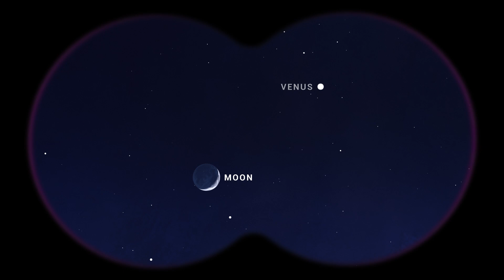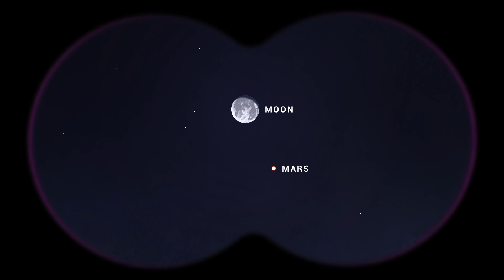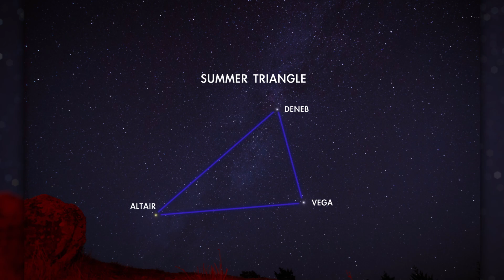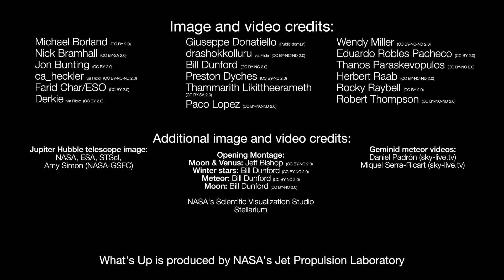NASA What's Up: Skywatching Highlights for December 2024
What are some skywatching highlights in December 2024?

This month, enjoy dazzling views of Venus as the "Evening Star," Jupiter at its brightest during opposition, and Mars doubling in brightness, and look for the Winter Triangle. The Geminid meteor shower peaks under challenging moonlight conditions, but you might get lucky and catch a shooting star that week before sunrise!

0:00 Intro
0:14 December planet highlights
1:31 The Winter Stars
1:57 The Winter Triangle
2:42 Geminid Meteor Shower
3:14 December Moon phases